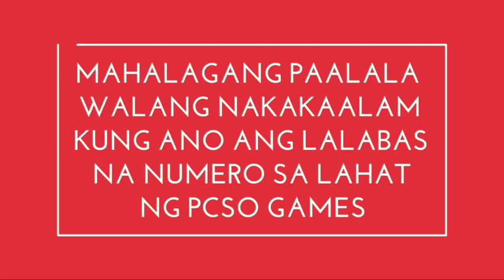SWERTRES HEARING FOR TODAY October 19 2020 MONDAY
SWERTRES HEARING FOR TODAY October

TAGS.
LIVE PCSO 9:00PM LOTTO DRAWS 2020
LIVE PCSO 4:00PM LOTTO DRAWS 2020
LIVE PCSO 11:00 AM LOTTO DRAWS 2020
3D SWER3 LOTTO RESULTS 2020
2D-Ez2 LOTTO RESULTS 2020
6D PCSO LOTTO RESULT 9PM 2020
4D PCSO LOTTO RESULT 9PM 2020